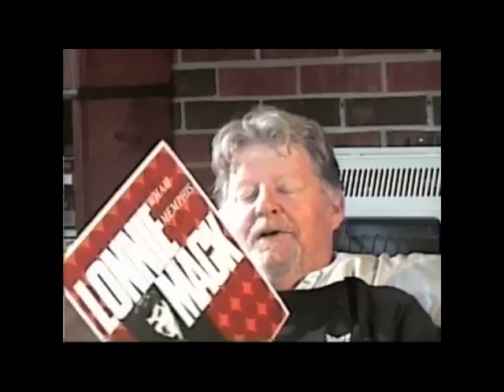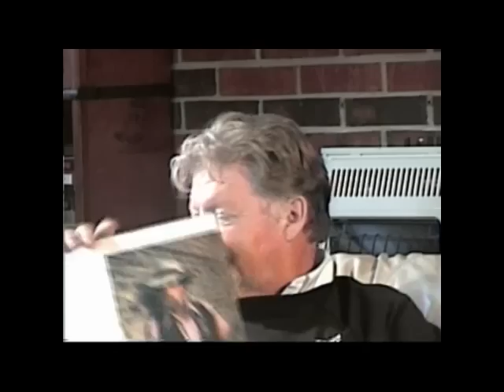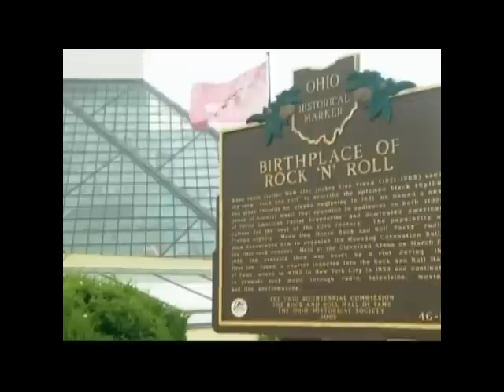Danny Toler, Dickey Betts, Introduction and Produced by Dusty Moore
Video created by Dusty Moore, introducing his old friend and music partner, Danny Toler. Dusty Moore my cousin does a great job talking about his early days with Danny and the influence of future Hall of Fame Legend and cousin Lonnie Mack aka McIntosh on Danny Toler.